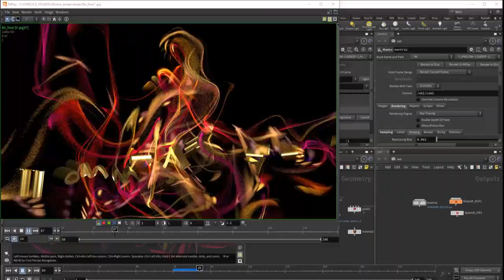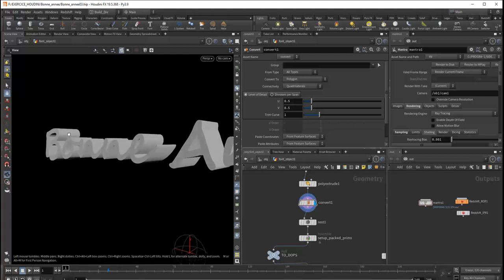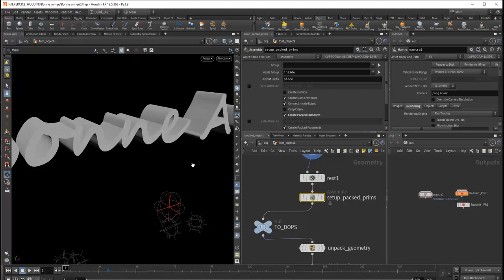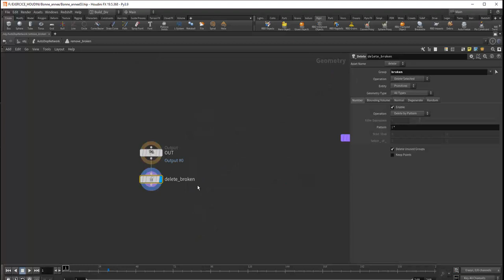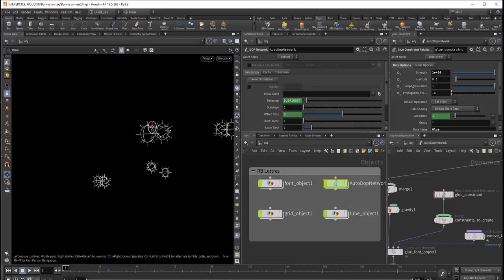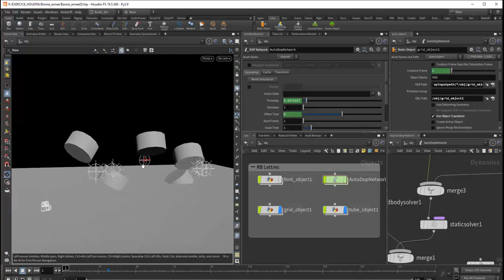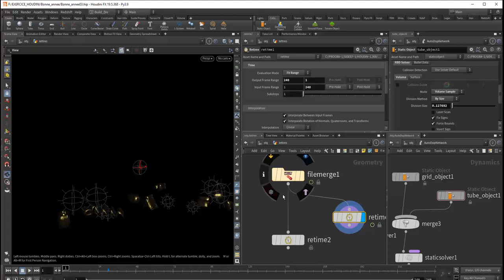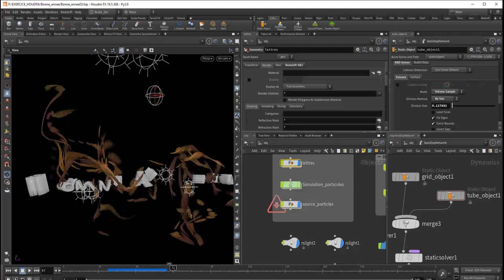Tuto du Jeudi : Bonne année avec Houdini (RBD / PopSolver)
Pour ce premier tuto du jeudi de l'année 2024, bonne année et beaucoup de réussite dans l'année à venir !

Comme chaque année, un motion design de l'écriture de bonne année. Ici on va le faire avec une simulation dans Houdini avec deux types de simulation : de type Rigid Bodies pour les lettres, celles-ci vont émettre des particules ;  puis on a une deuxième simulation de type PopSolver. Nous allons enfin combiner le tout et faire un rendu via le moteur de rendu Redshift.